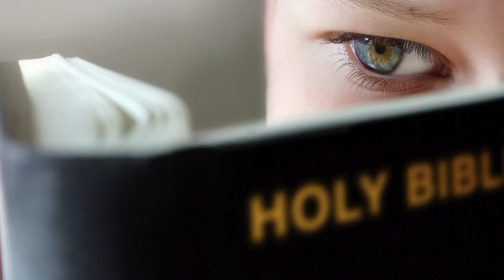De test van trouw (1) – Joyce Meyer – Karakter ontwikkelen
Wil jij graag die persoon zijn die uitblinkt door zijn grote betrouwbaarheid? Betrouwbaarheid moet worden getoetst. Ontdek vandaag hoe je van Godswege de test van trouw kunt doorstaan.